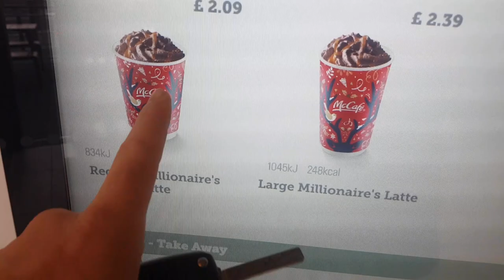McDisappointment's Millionaire's Latte